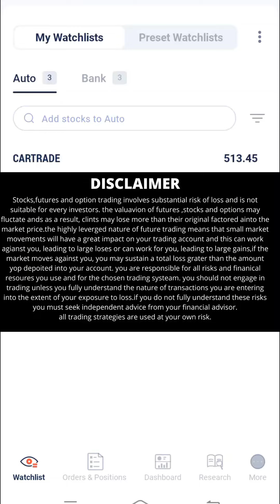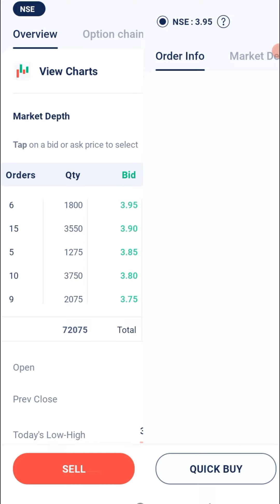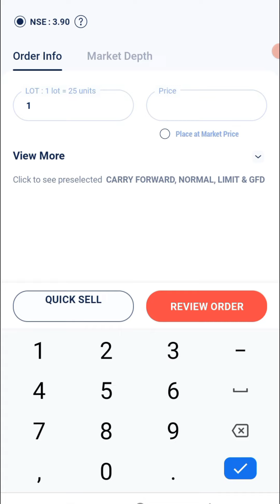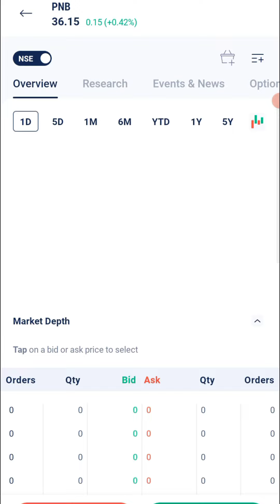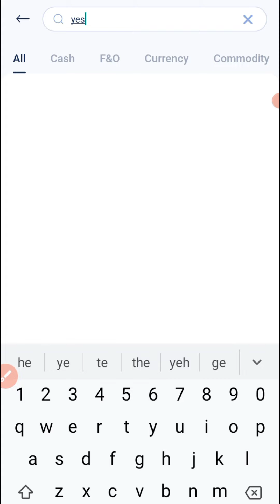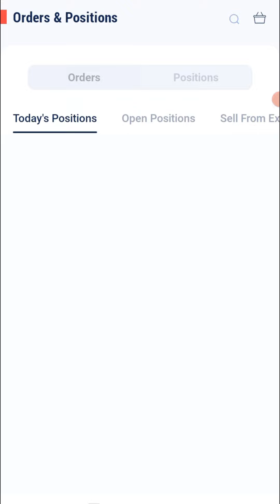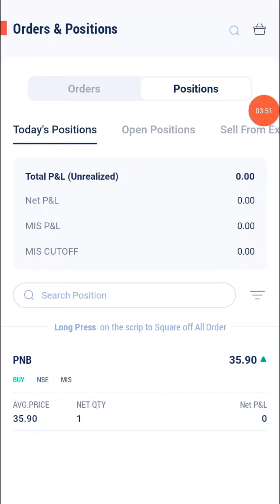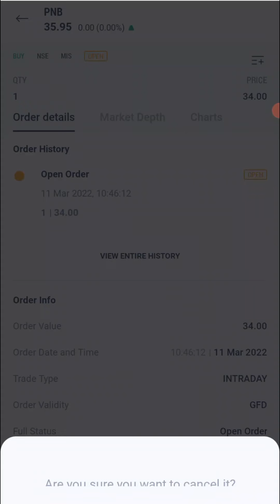kotak securities trading demo | kotak securities trading demo in hindi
kotak securities trading demo | kotak securities option trading demo | kotak securities

,kotak securities app
,kotak securities intraday trading live,
kotakapp

KOTAK SECURITIES ALL FEATURES LIVE DEMO - HINDI || KOTAK SECUIRTIES REVIEW || LIVE DEMO...

HELLO DOSTO..